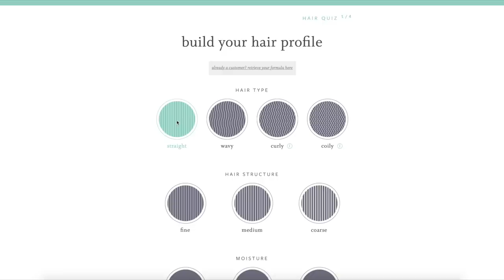playing "life is strange 2" (PART 6) OMFG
yo this episode was INSANEHEJKFSNFJSNFKESHKFS